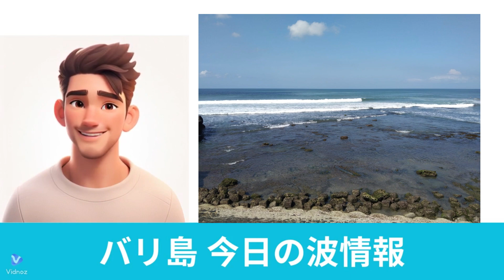【バリ島サーフィン】今日の波情報 2024/10/11 Today's Wave Info Bali Island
●バリ島 Bow's Surf のスキルアップコースでサーフィン上達しよう！
●Bow's Surf オリジナル！オンラインショップ 日本国内＆海外発送対応！

こちらもご覧ください：
●ブログ　バリ島今日の波情報 by スギさん
●ブログ　だいすき！BALI, MY LIFE by みちえさん
この動画もぜひチェックしてね！
●YouTube 関連動画
【サーフィン上達 テクニック】完全攻略！ サーフィン オフザリップのコツをわかりやすくまとめた実践テクニック